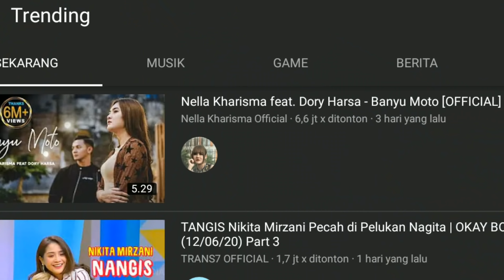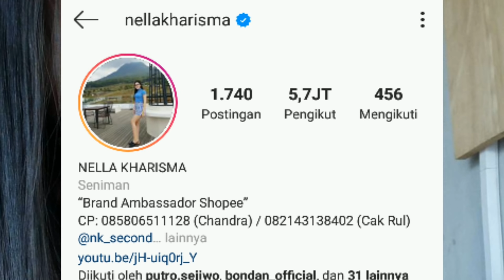biodata nella kharisma terbaru dan terlengkap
inilah biodata nella kharisma aktris cantik penyanyi dangdut yang kini telah naik daun. nella kharisma lovers pastinya ya.